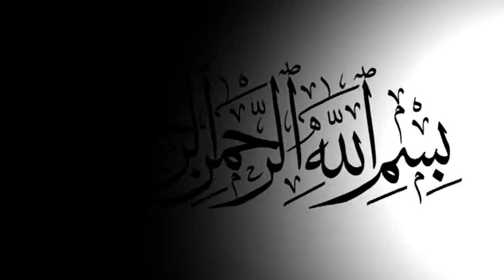আমার কাফনেতে লিখে দিও_আকবর শাহ্’র নাম _ শিল্পী আলাউদ্দীন কাওয়াল _ BD Vandari Song _ Qawwali Gan